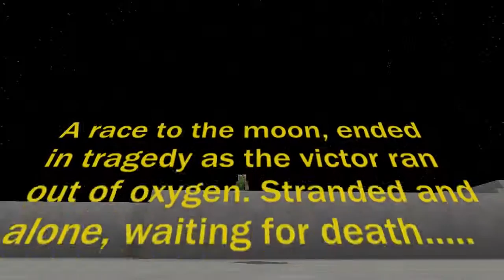[Lets Play] FTB Galic Science :: E00 Introduction Hype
Stranded Together on the Moon, Nemgo face another challenge. They must master Galic Science and travel the Solar System to survive. You need to see .